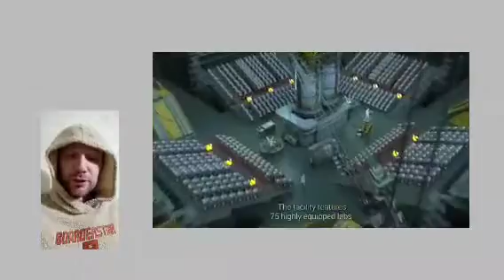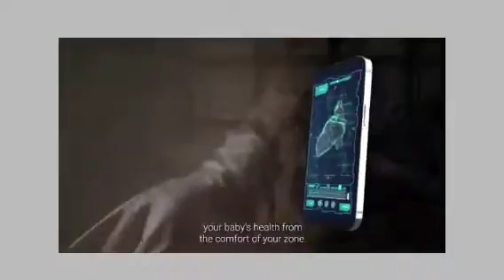Ферма по выращиванию людей